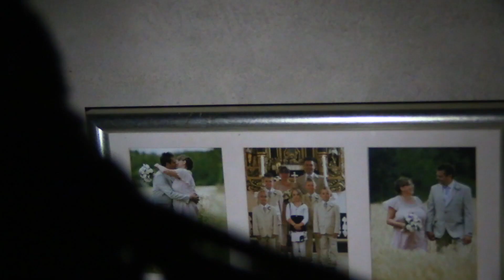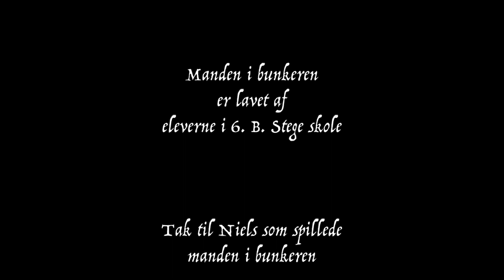Manden i Bunkeren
6. klasse på Møn Skole, Stege afdeling, har lavet denne flotte film hvor fire unge går på opdagelse under jorden, og finder noget uventet.